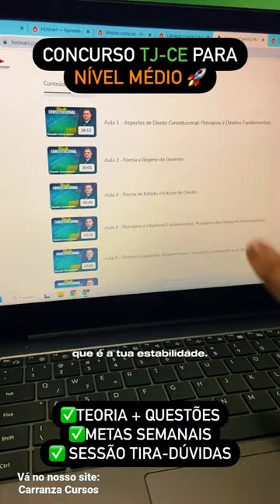O seu preparatório on-line para o concurso TJ CE!